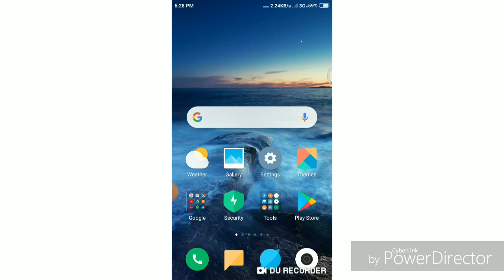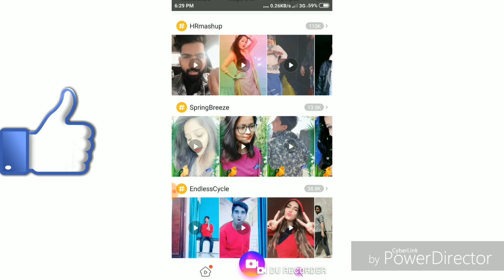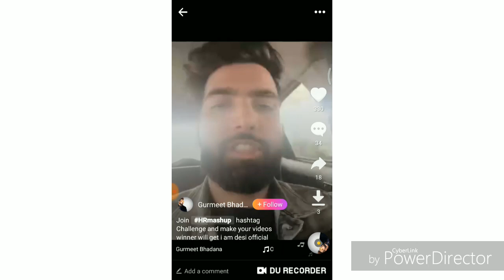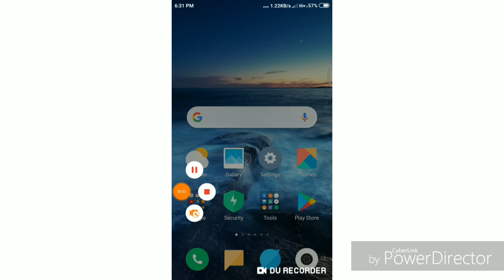Like app par like kaise badhaye - secret trick 2019!! Like app video viral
Like app app par like kaise badhaye - secret trick 2019!! Like app video viral
Like app par like kaise badhaye - secret trick 2019
आज के इस Video मे हमने आपको बताया हे Like app Par like kaise badhaye - secret trick 2019
Like app video viral
दोस्तो आप चाहते है Like app Par like  badhaye तो इस Video को jarur dekhe इस विडियो मे हमने Like app Par video viral trick भी बताया हे उमीद करता हू यह Video आपको अच्छा लगा तो Like & subscriber जरुर कीजीगा